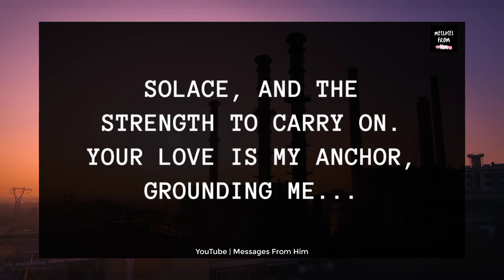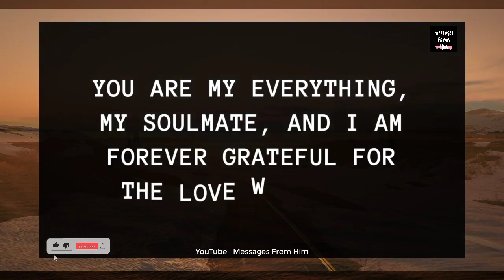Twin Flame Reading Today ❤️// I WILL NEVER BREAK MY PROMISE 🙏💍📝🍥🥰👰⁉️😻 06 October 2023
RELATED QUERRIES :
dm to df
divine feminine
dm to df twin flame
twin flame